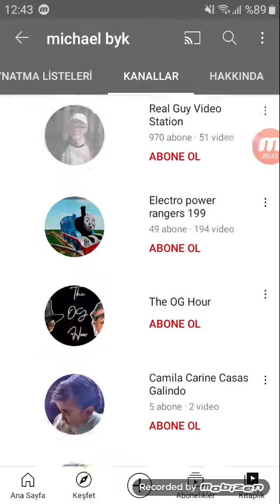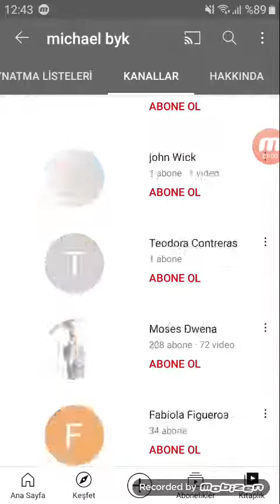Michael Byk is Mii Games